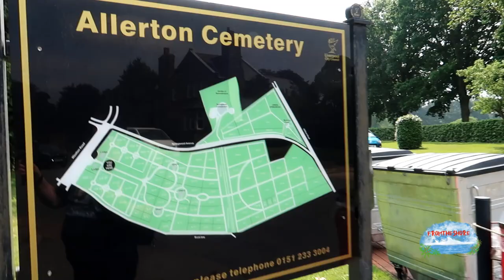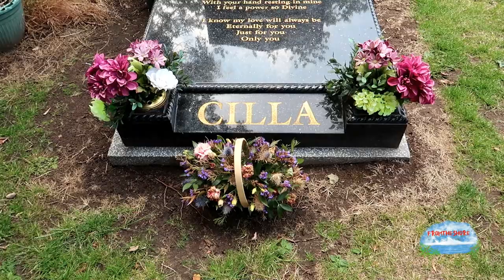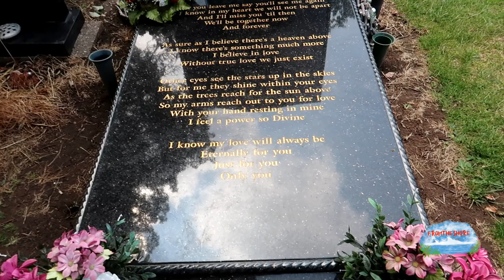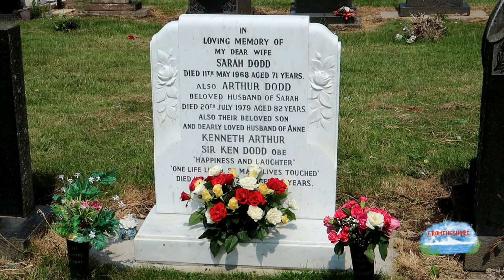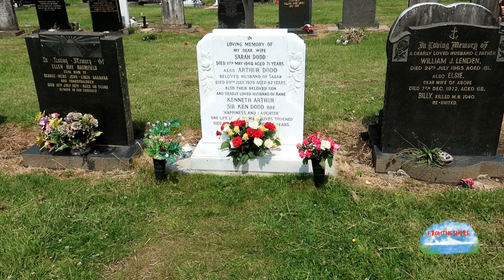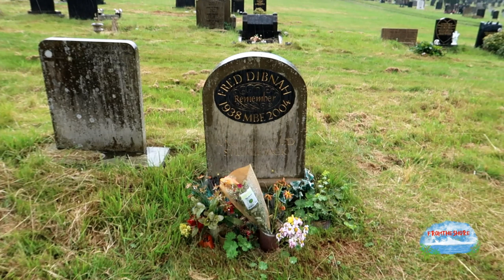Famous Graves - Cilla Black, Ken Dodd & others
We go to Liverpool Allerton Cemetery and visit the graves of Cilla Black, Ken Dodd, Julia Lennon, and her husband, John Dykins. This is a must for any Beatles fan, and the Beatles manager Brian Epstein is there somewhere, but we ran out of time. This cemetery is huge and you need good walking shoes, it is accessible by car but you see more when walking. We also head over to Tonge Cemetery in Bolton to see Fred Dibnah`s grave and take a look at his house. Take care.